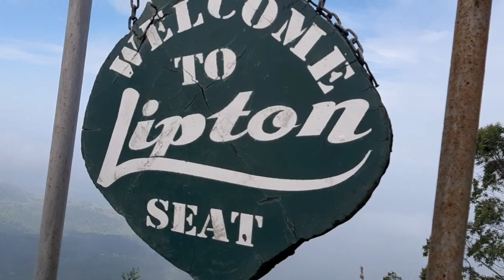most beautiful country 🥰